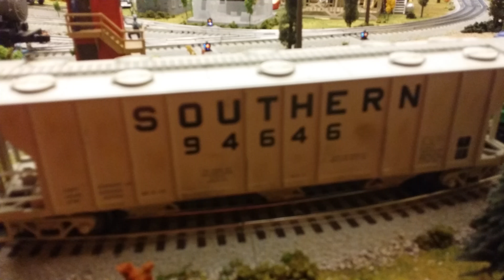MTH Southern Railway F-3 and 0-8-0 Switcher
MTH Railking Southern Railway F-3 and 0-8-0 Switcher after the switcher cut-in a pulp wood car on Doug McAlexander's O-Gauge Southern Railway.